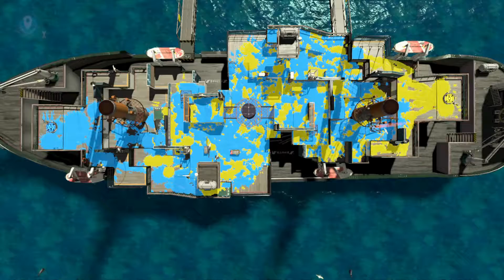【スプラ2】0130マリア号ヤグラ【リグマ】